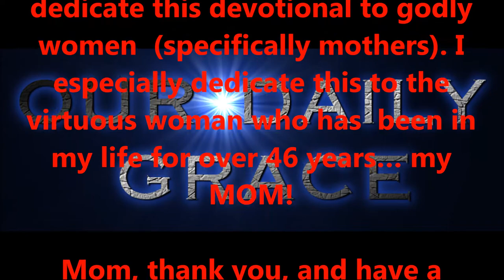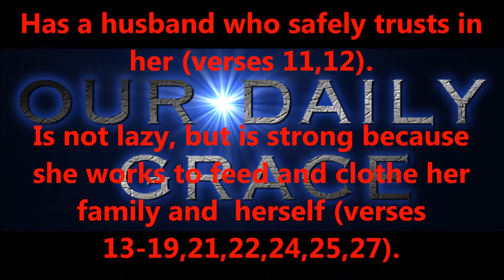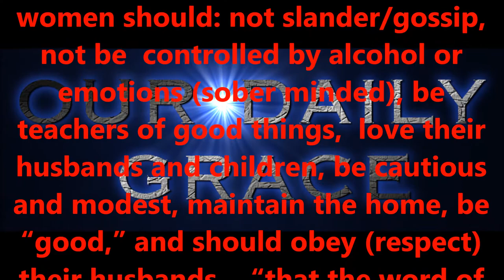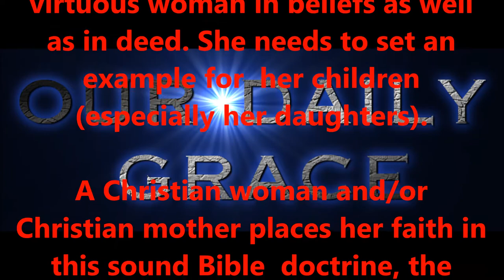I LOVE YOU MOM !